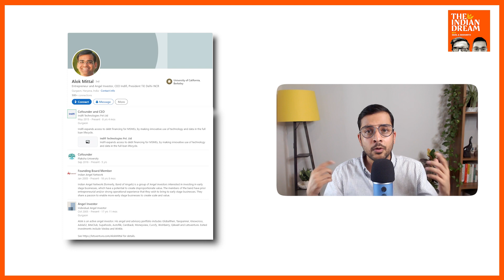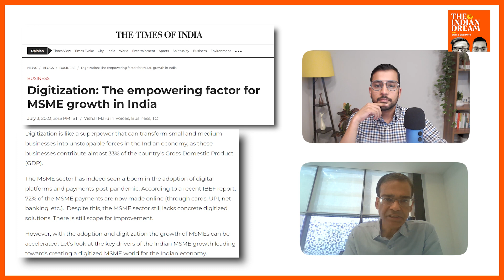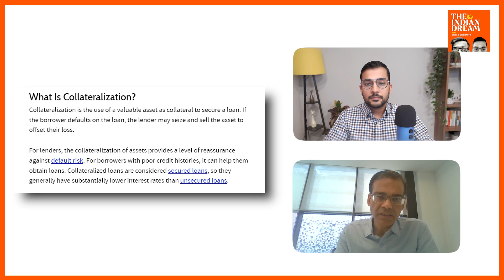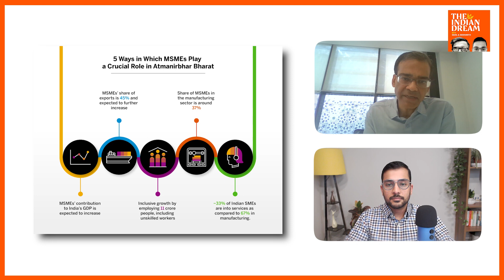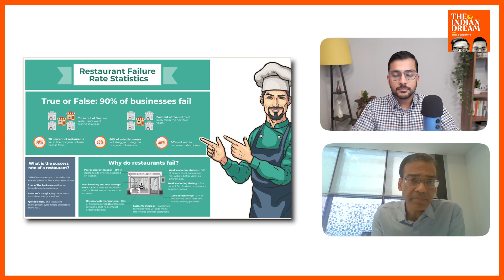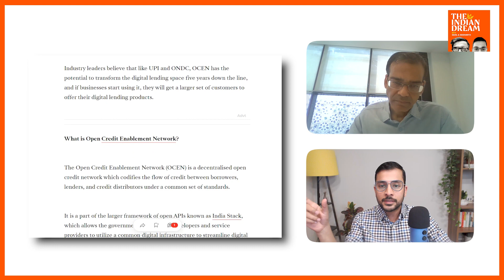Digital Loans to Small Businesses | Story of Indifi | Alok Mittal, Founder & CEO | Episode 166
India has 64 Million Micro, Small & Mid Sized Businesses (MSMEs) in India. However, only 12% of them have access to formal credit. There's a massive $530 Billion Credit Gap in this market. In simpler terms, the total demand for formal loans by MSMEs in $819 Billion, out of which $530 Billion is unmet.

The problem is that banks don't have the right products and the right business model to serve the MSMEs. That's where Indifi is revolutionizing the market with its Digital Loans made based on Alternative Sources of Data.

I host Mr. Alok Mittal, Founder of Indifi Technologies on understanding the problems in the market and how they are solving it.

Episode Timestamps:

0:49 - Introduction to Indifi and MSMEs

3:58 - Gaps in the MSME market and the process of lending money to them

9:43 - The importance of providing capital to MSMEs

12:14 - The process of scalable underwriting

16:05 - Sectors in which Indifi lends and how alternative data sources are utilized

19:25 - Indifi’s focus on women entrepreneurs and the challenges they face

25:07 - Partnering with banks and operating as an NBFC; emphasis on customer experience

28:22 - Digital innovations in Fintech

33:35 - OCEN and its potential

36:20 - Opportunities in the Fintech space

39:44 - How did experience as a Venture Capitalist aid in the success of Indifi?

If you want to stay updated about our latest episodes or just want to say hi, you can join our No Spam WhatsApp group